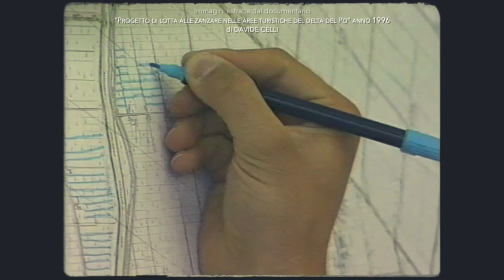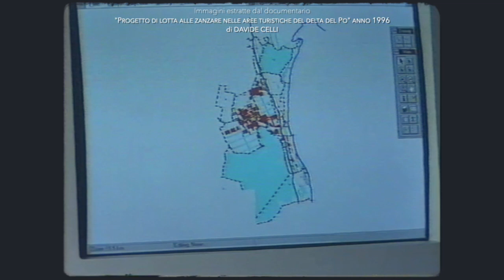3 Breve storia del progetto di lotta alle zanzare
Come nasce il CEAD, l'origine del progetto di lotta integrata alle zanzare a Comacchio e nel Delta del Po